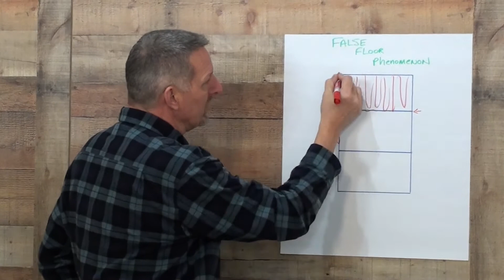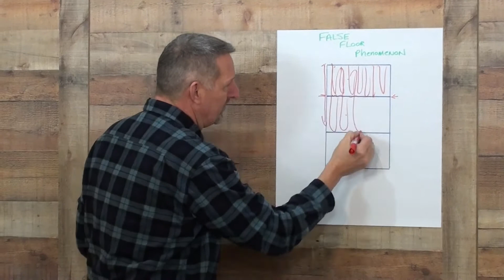Warre Hive False Floor Phenomenon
The Warre hive is peculiar in that Warre beekeepers often times experience the "False Floor phenomenon" Where the bees will inexplicably stop building comb after filling the top box.